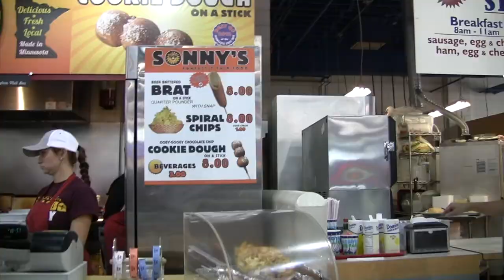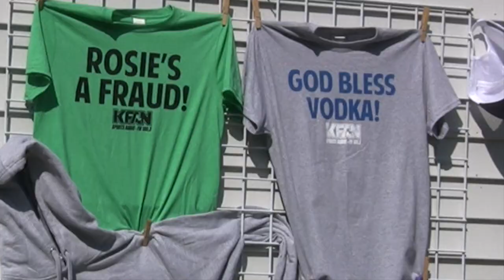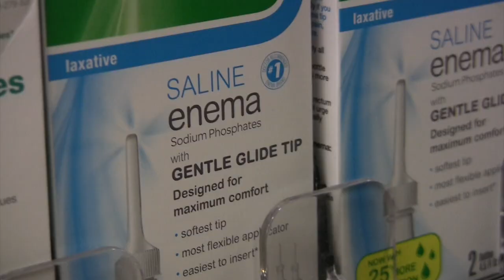C.J. : Working your way through the State Fair one T-shirt at a time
A look at some interesting T-shirts at the 2018 Minnesota State Fair, where a few fair-goers were willing to explain themselves